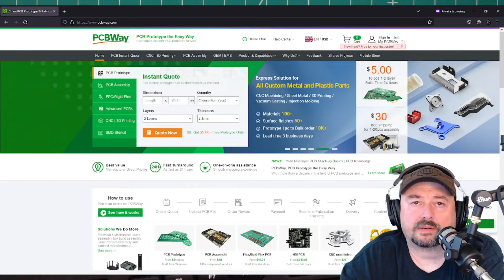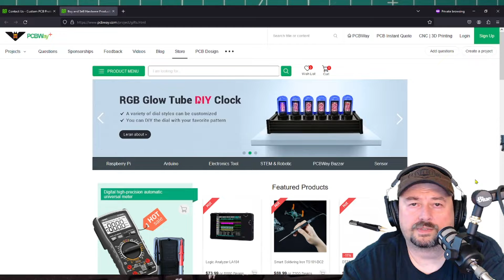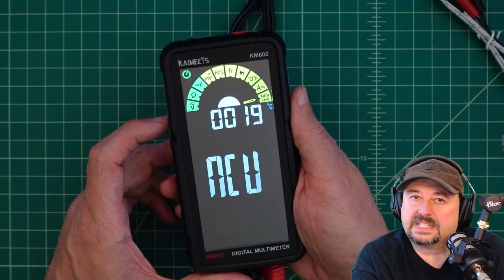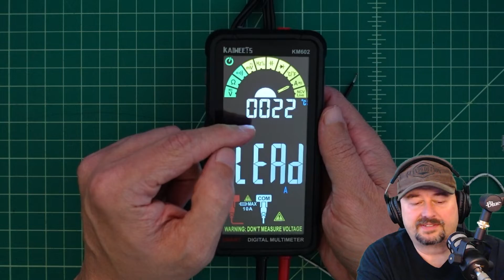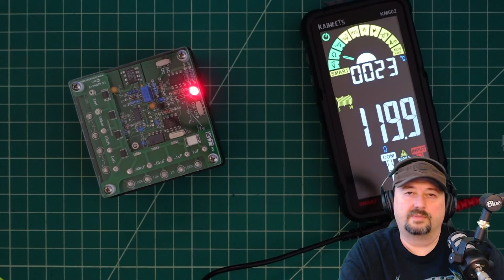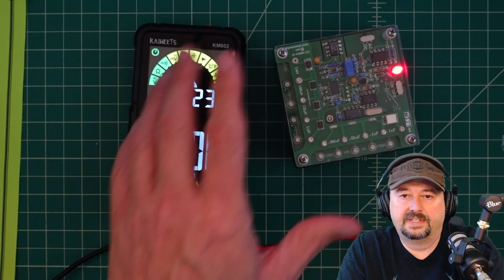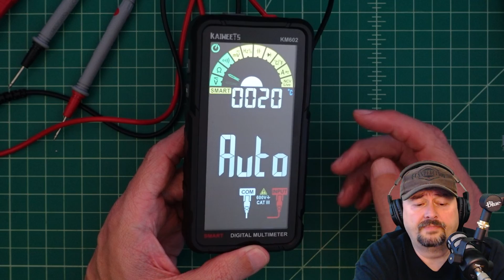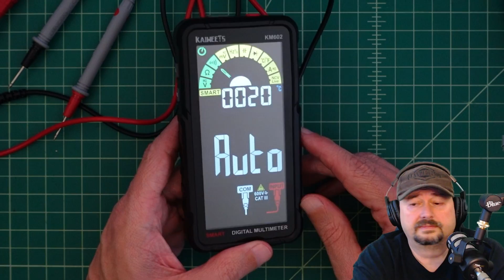Kaiweets KM602 Smart Multimeter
Today, we have an exciting review for all the tech enthusiasts out there. In this video, we'll be taking a closer look at the Kaiweets Multimeter and answering the burning question, "Is it worth the hype?"

Let's dive right in. First and foremost, the Kaiweets Multimeter is known for its versatility. With its wide range of features, you can measure voltage, current, resistance, and even test diodes and continuity. This makes it a reliable tool for both professionals and DIY enthusiasts alike.

One of the standout features of the Kaiweets Multimeter is its accuracy. It boasts a high-precision measurement capability, providing accurate readings every single time. This level of precision ensures that you can trust the results, which is essential when working on delicate electronic projects.

But what about the user experience? Well, the Kaiweets Multimeter has an intuitive interface that is easy to navigate, even for beginners. Its large, backlit LCD screen enables clear and easy-to-read measurements, no matter the lighting conditions. Plus, its ergonomic design ensures a comfortable grip, reducing strain during prolonged use.

In terms of value for money, the Kaiweets Multimeter certainly delivers. Packed with performance and reliable features, it offers exceptional functionality at an affordable price. So, whether you're a professional or an electronics hobbyist, you'll be getting excellent bang for your buck with this multimeter.

Cheap & quick PCB, 3D Printing, CNC machining, and fabrication services from PCBWay.